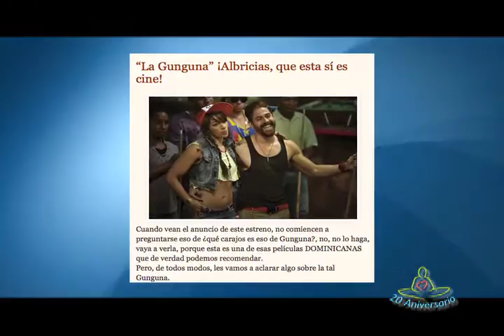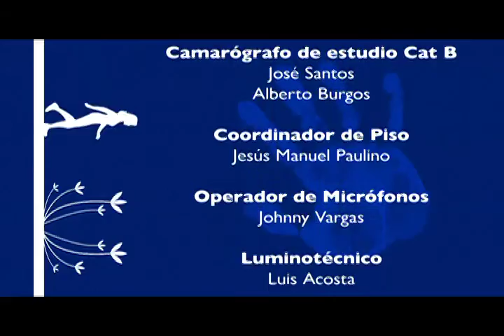Ser Humano: La Gunguna. -Programa Completo-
- La Gunguna. Ernesto Alemany, director; y Miguel Yarull, guionista.

- Un gago, mocano, deportado... Panky, y su papel en La Gunguna.

- "Albricias, que esta sí es cine". Sobre La Gunguna, Armando Almánzar, crítico de cine.

Puedes Seguirnos:
Ser Humano: